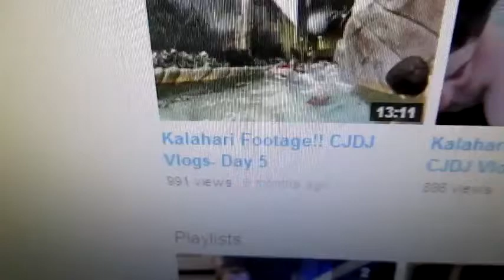HOMERUN DERBY?! (7.14.13 CJDJ Vlogs- Day 195- Year 1)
If you wanna see the footage I got while doing the homerun derby, you'll have to watch tomorrows vlog.